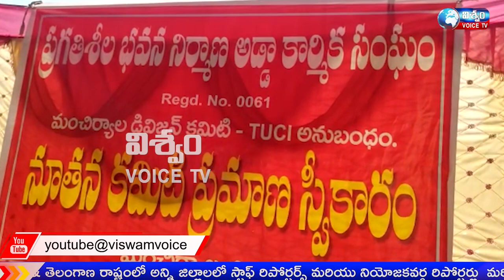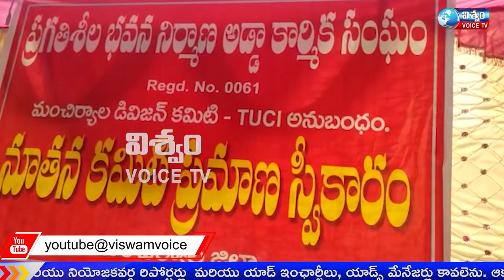NEWS BULLETIN || 31-01-2022 || VISWAM VOICE NEWS